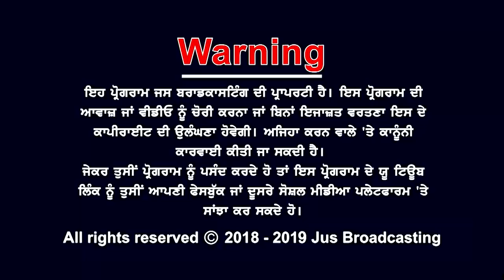ਕੀ ਲੋਕ ਸਭਾ ਚੋਣਾਂ 'ਚੋਂ ਲੋਕਾਂ ਦੇ ਮੁੱਦੇ ਗਾਇਬ ?|| PUNJAB BOLDA || JUS PUNJABI